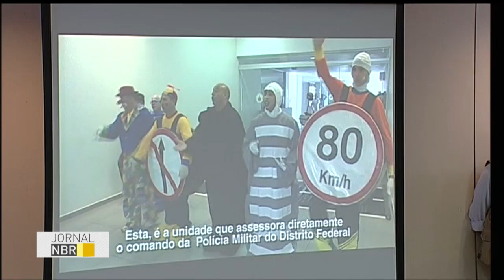Presidente interino discute medidas de combate à violência contra a mulher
JORNAL NBR - 31.05.16: O presidente interino, Michel Temer se reuniu hoje com o ministro da Justiça e secretários de segurança pública dos 26 estados e DF. Foram discutidas medidas de combate à violência contra a mulher.